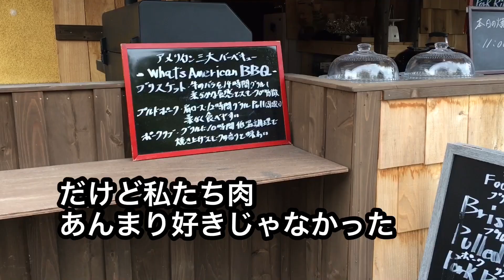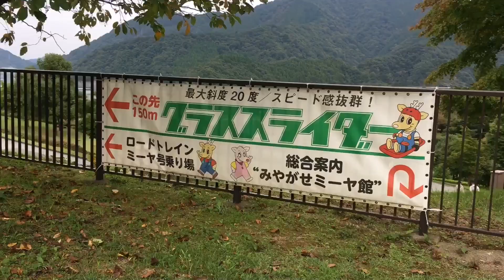［宮ヶ瀬ダム］かわいいニャンコたちに会えるよ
アラフィフ2人が予定立てて行くがその通りにならず‥‥